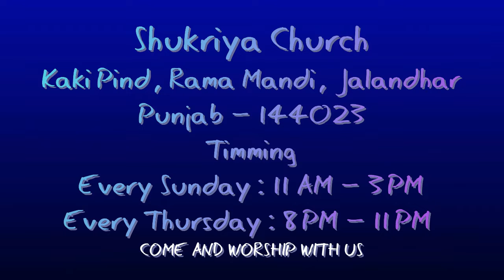परमेश्वर से बरकत कैसे लें ???? जरूर सुने || Shukriya Church | Sermon Time